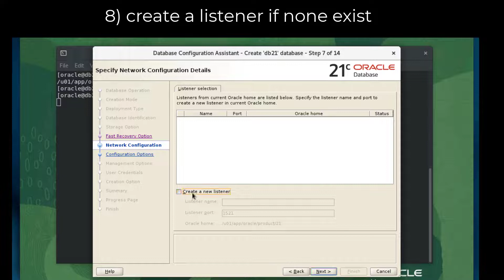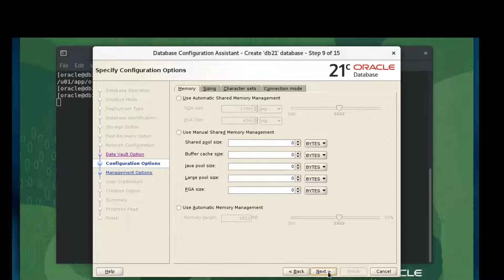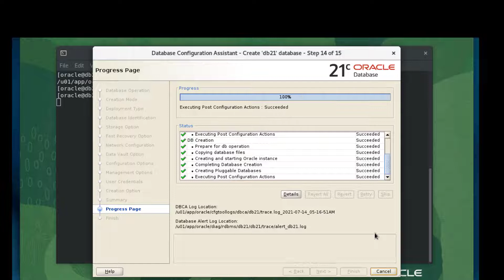How to create a 21c database ... 10 steps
Using the Database Creation Assistant makes creating your first 21c database an easy process.

The Podcast!